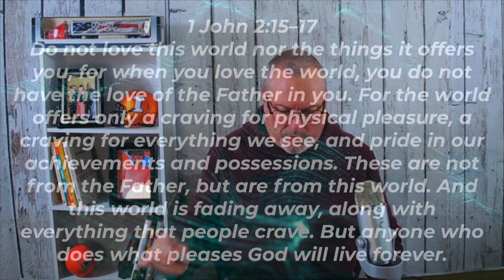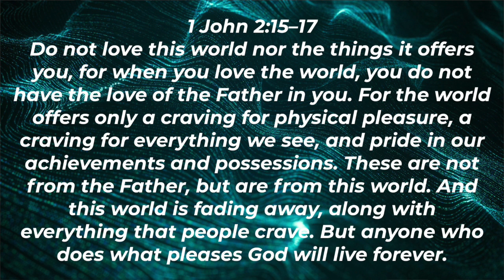Five Minutes With Phil - April 10, 2024